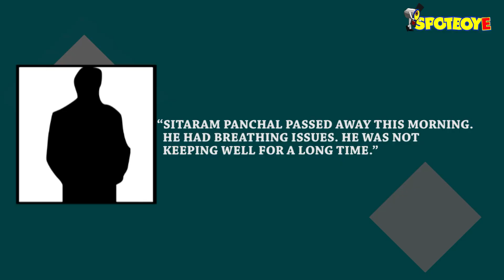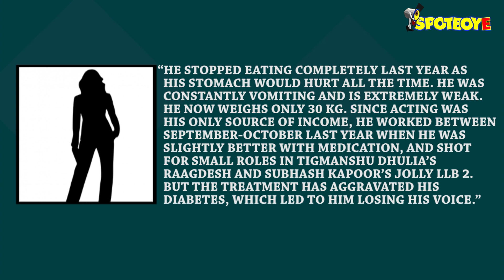Peepli Live Actor Sitaram Panchal Passes Away | SpotboyE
Bollywood actor Sitaram Panchal, 54, passed away this morning after battling kidney and lung cancer.